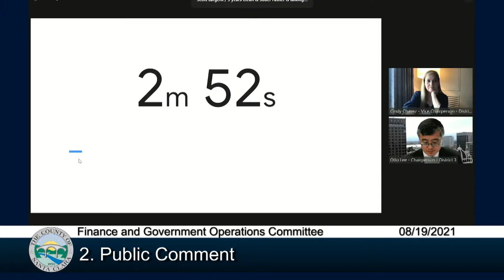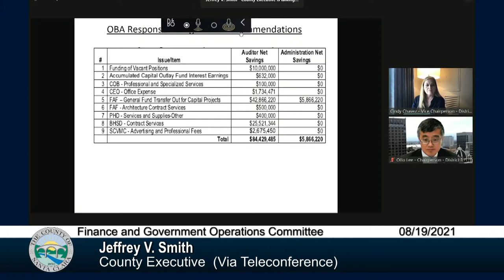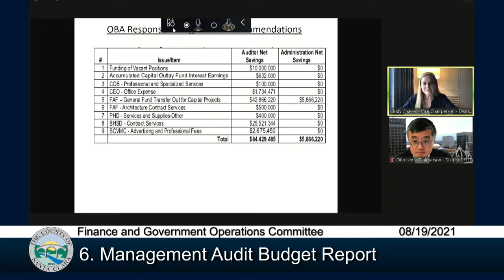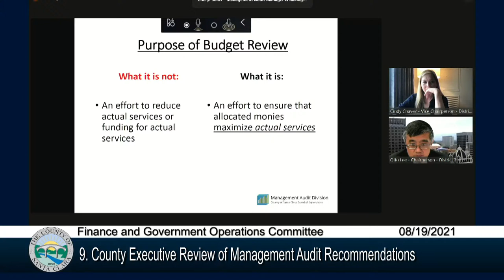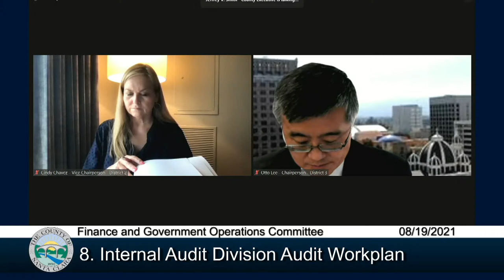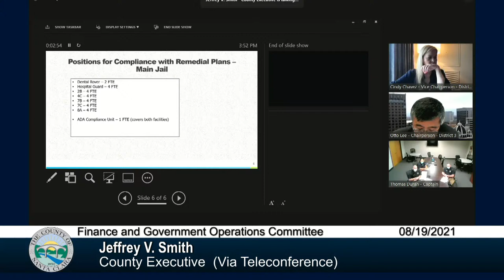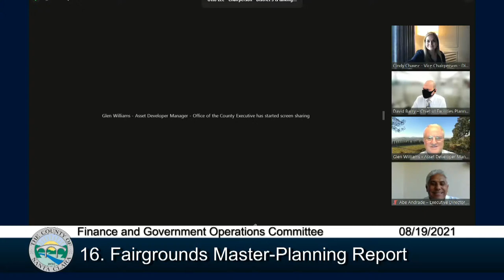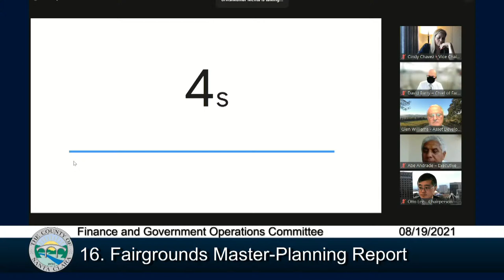Santa Clara County Finance and Government Operations Committee August 19, 2:00 PM